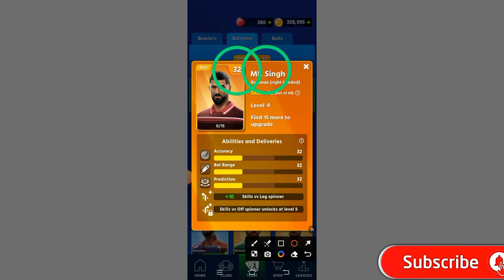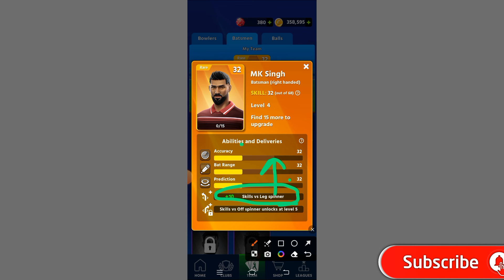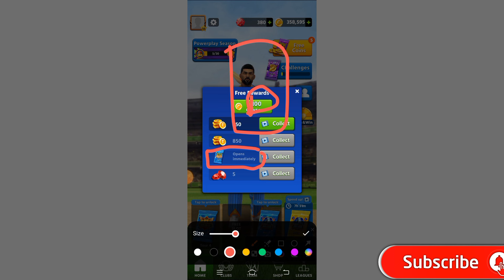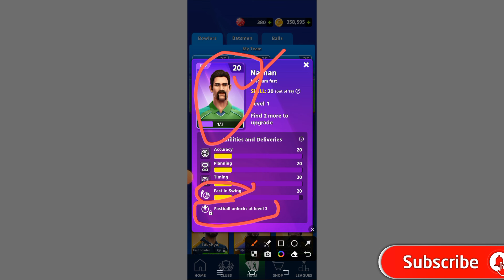IS MK Singh Good Player 🤔 | Which Pack is Good Champion or Superstar Pack | Cricket League mod apk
Hello Friends,

In this video, we're going to be looking at some tips on is mk singh good player or which pack is good champion or superstar pack in cricket league games. We'll be covering topics like batting and bowling, as well as tips on how to improve your skills.

Discuss in the video:
IS MK Singh Good Player in Cricket League Game
Which batsman is good for upgrade in Cricket League Game
Which batsman is good for every tournament in Cricket League Game
Which pack is good champion pack or superstar pack in Cricket League Game
Which bowlers is best for big tournament in Cricket League Game
Which bowler is suitable for every tounament in Cricket League Game
Top 3 bowlers in Cricket League Game
How to out every batsman in one ball in Cricket League Game
How to win every match in Cricket League Game
Is Mike good player in Cricket League Game
Is Epic Rashid good player in Cricket League Game
How to unlock mike bowler in Cricket League Game
How to unlock andrew batsman in Cricket League Game
How to unlock all epic players
How to unlock free epic players in Cricket League Game
How to unlock free epic batsman in Cricket League Game
How to unlock ram epic batsman in Cricket League Game
How to unlock Rashid bowler in Cricket League Game
How to unlock free epic bowler in Cricket League Game
How to unlock rajesh in Cricket League Game
How to unlock naveen in Cricket League Game
How to unlock kane in Cricket League Game
How to unlock mk singh in Cricket League Game
How to unlock free CJ batsman in Cricket League Game
How to unlock free Steve bowler in Cricket League Game
How to get brad bowler in Cricket League Game
How to get  free rajesh bowler in Cricket League Game
How to get free imran bowler in Cricket League Game
How to unlock batsman and bowlers in Cricket League Game
How to earn free coin in Cricket League Game
How to earn free gems in Cricket League Game
How to unlock free epic players using best method in Cricket League Game